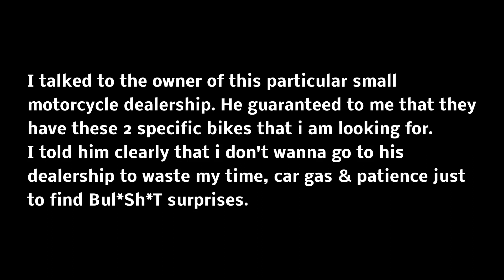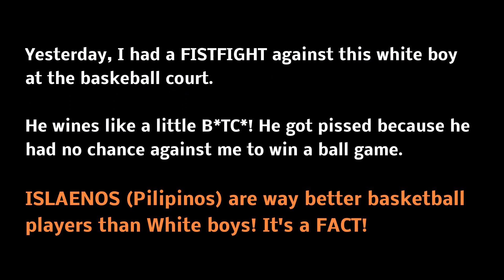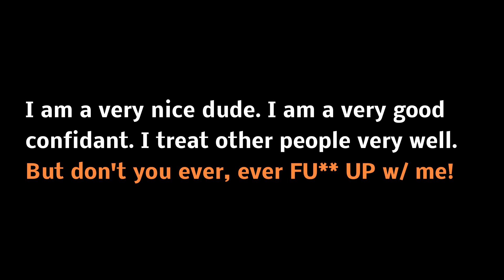Buying a new Motorcycle/Sportbike from a dealership?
He made me go to his dealership even though he really did not have the bikes that i am looking for. For what? To offer & sales talk me to get a different model. Though, he was not there. There was this dude who does not even know anything motorcycles, but trying so hard to sales talk me. FUC**RS!

But I'm glad that he lied. Otherwise, i won't be able to get this sexy & super clean DUCATI Superbike. Click the link.